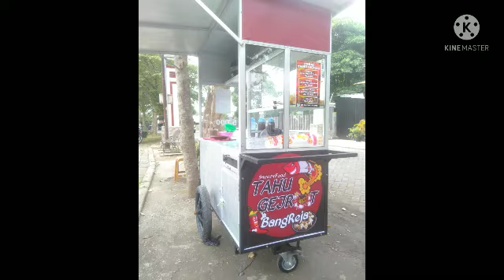Tahu gejrot khas cirebon hadir di tulungagung guys 2022 🤣🤣